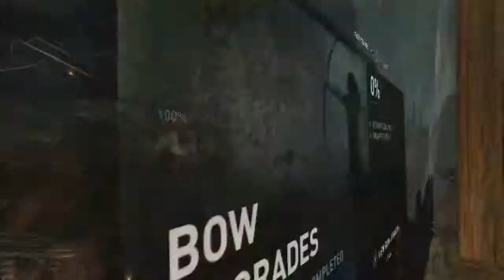Tomb Raider | Walkthrough part 4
Heyyy everybody ! Here's the next part of Tomb Raider. I hope you'll like it !!